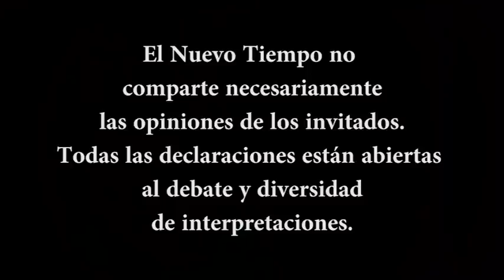"VIENEN COSAS ABSOLUTAMENTE MARAVILLOSAS"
Entrevista a Carla Pelosso. Contacto Facebook: Carla Pelosso